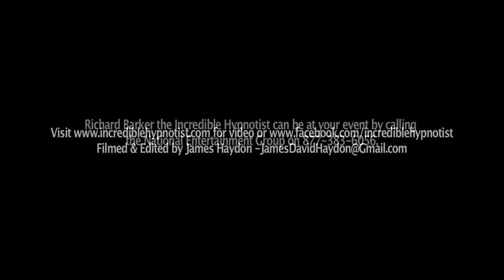Richard Barker The Incredible Hypnotist